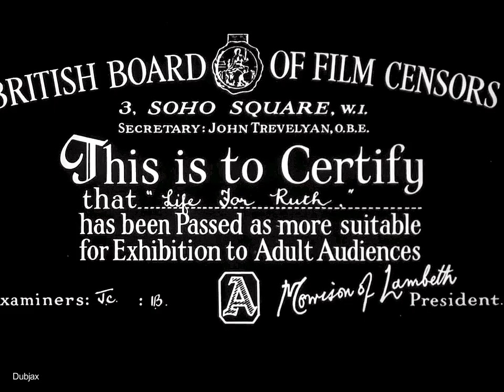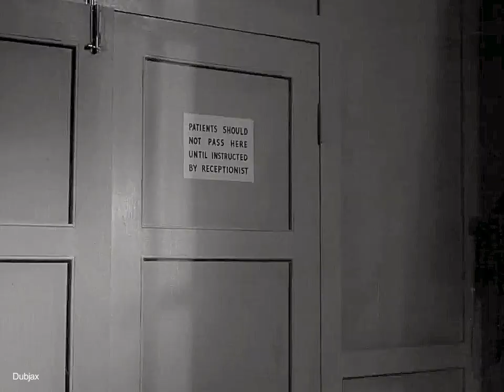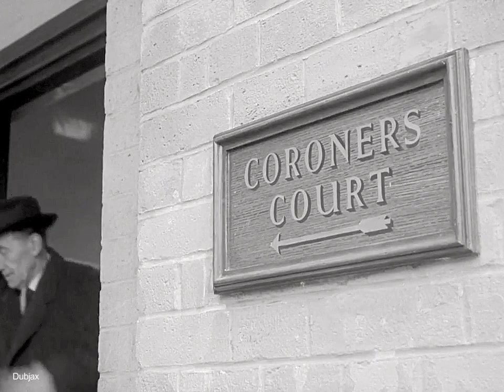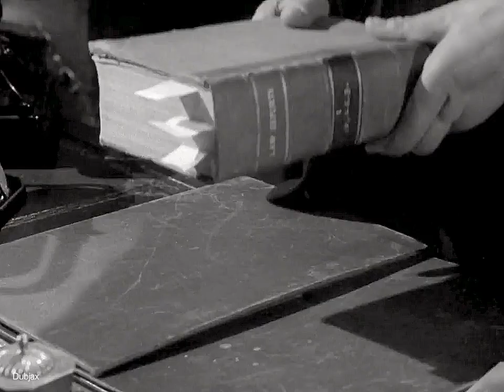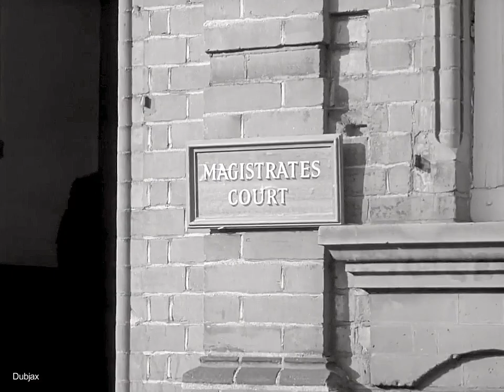Life for Ruth In HD-1962- Michael Craig-Janet Munro-Patrick McGoohan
(Released in the US as 'Walk in Shadow')
Because of his deeply held religious convictions, John Paul Harris (Michael Craig) refuses to allow a blood transfusion which would save the life of his beloved daughter Ruth (Lynn Taylor). After her inevitable death, Dr. James Brown (Patrick McGoohan), the zealous attending physician, instigates a charge of manslaughter against Harris. At the outcome of the trial, Harris realizes a truth which causes great pain, but with the guidance of Dr. Harris, he also recognizes the possibility of redemption.